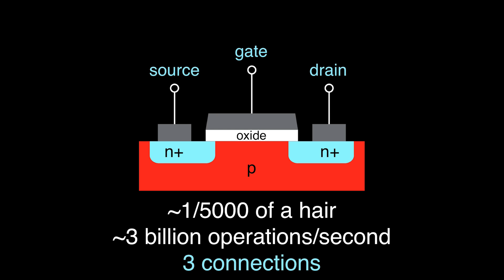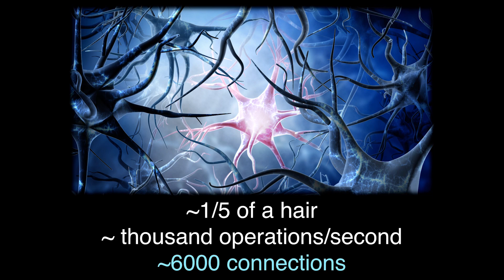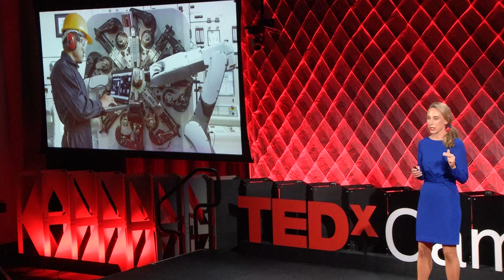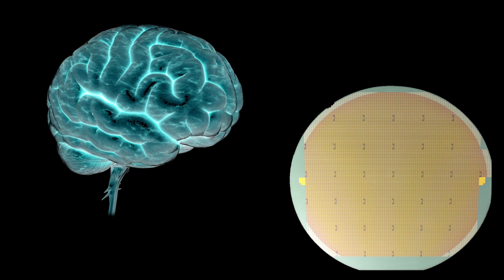Why You Shouldn’t Upload Your Brain To A Computer | Polina Anikeeva | TEDxCambridgeSalon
Machines outperform humans in calculations. So why is a robot startled by a task of folding a wrinkled sock? Neural engineer Polina Anikeeva, Associate Professor of Materials Science and Engineering at MIT, describes how differences in natural "brain hardware" and solid-state electronics lead to differences between human and artificial intelligence, and what challenges and opportunities stem from those differences. Prof. Polina Anikeeva joined DMSE in 2011. Dr. Anikeeva's Ph.D. thesis focussed on physical properties and design of light emitting devices based on organic materials and nanoparticles, working under the supervision of Prof. Vladimir Bulovic in EECS. She previously held the Dean's Postdoctoral Fellowship, School of Medicine, Stanford and was in the group of Prof. Karl Deisseroth in the Department of Bioengineering. Her current research is focused on development of optoelectronic and magnetic materials and devices for recording and modulating activity of neurons in the brain, spinal cord, and peripheral organs. This talk was given at a TEDx event using the TED conference format but independently organized by a local community.